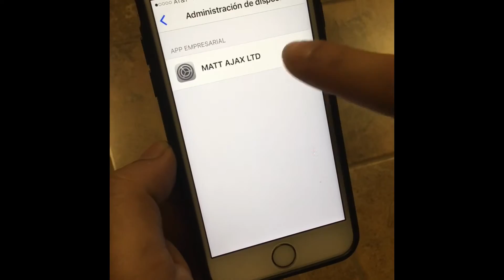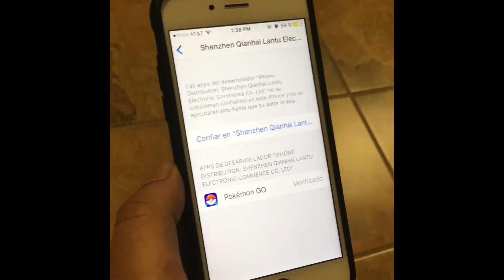Pokemon Go hack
Aquí pueden descargar La App para iPhone

-Cuidado de no presionar el Boton Home por que te bloquea por 4 Hrs
al igual cuando te mueves muy rápido de una coordenada a otra-